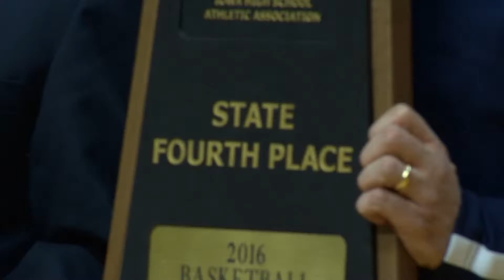Sports Talk City News Edition | 3-17-16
March Madness is here and the Cedar Valley is living up to the madness.